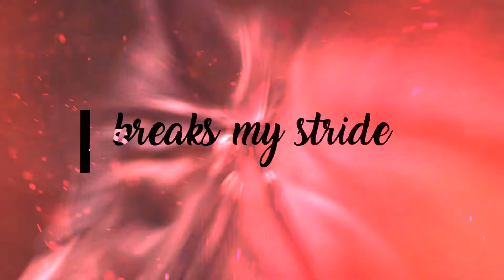Borderline MEP || p.4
DONE EARLY BOIS!

PS. Thanks Lio with the typography ^u^

lemme smash.. ( ͡° ͜ʖ ͡°)